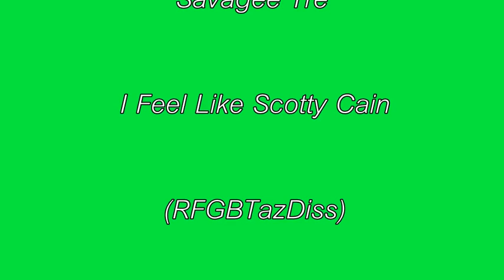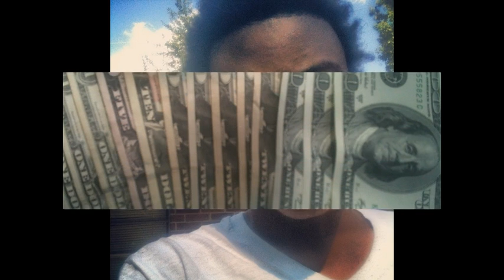I Feel Like Scotty Cain (TazDiss)